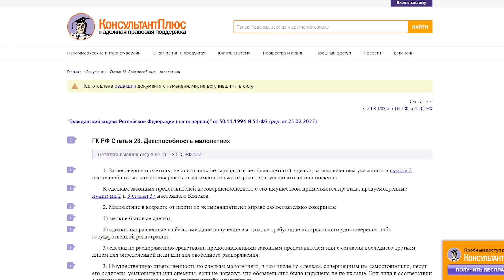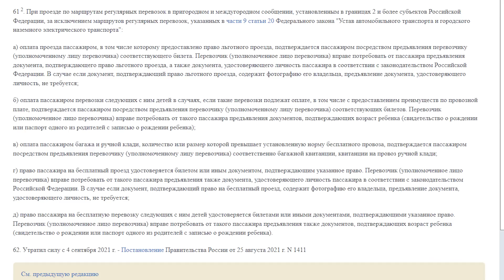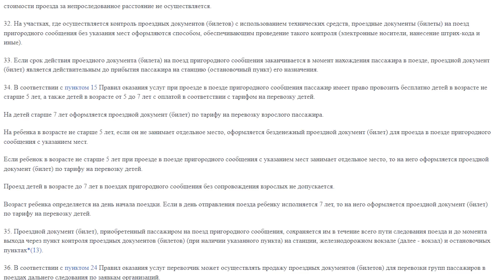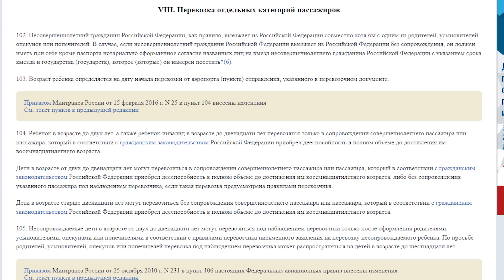Перевозка детей в такси без сопровождения взрослых: это вообще законно и можно ли отказать?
Карта Сбербанка для поддержки канала: 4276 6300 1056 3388 Ольга Викторовна У